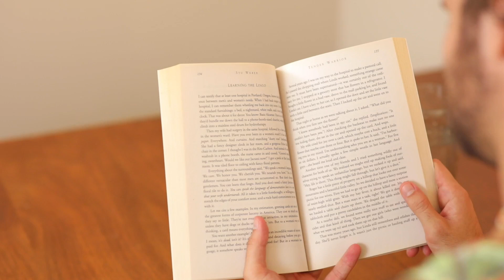EMPATH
I don't like my feelings. Let me feel yours instead.